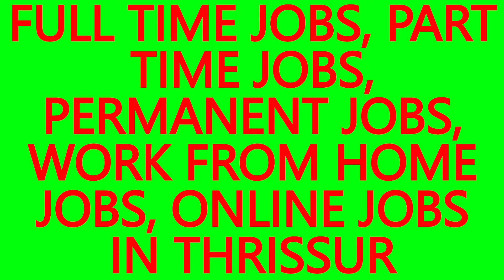WORK FROM HOME JOBS, .JOBS IN VIJAYARAGHAVAPURAM-BEST JOBS IN THRISSUR,JOB VACANCY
WORK FROM HOME JOBS, ONLINE JOBS IN VIJAYARAGHAVAPURAM.